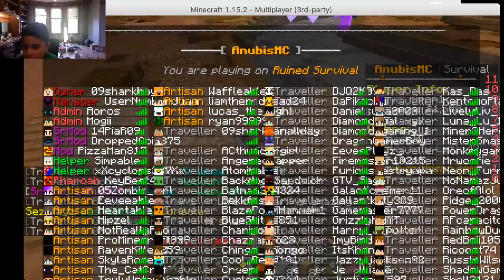09sharkboy and Mogii are on AnubisMC right now!